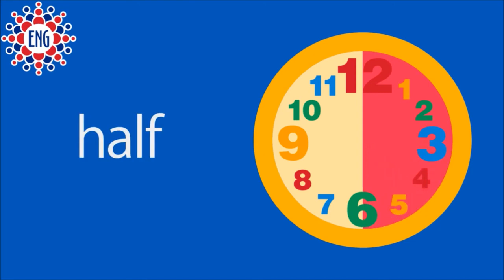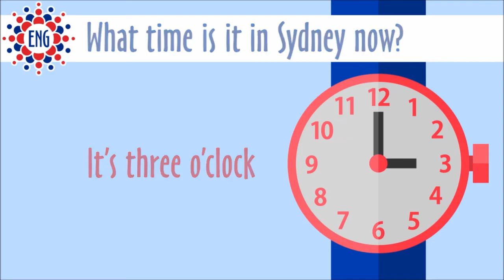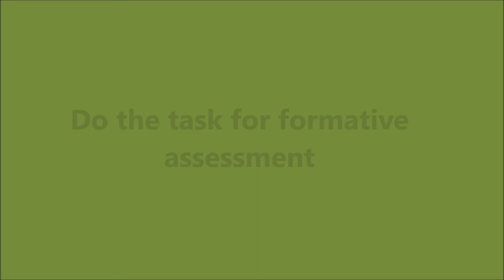Lesson 3 Grade 3